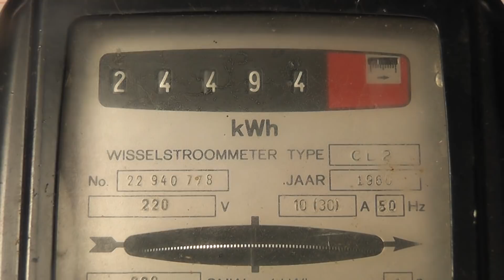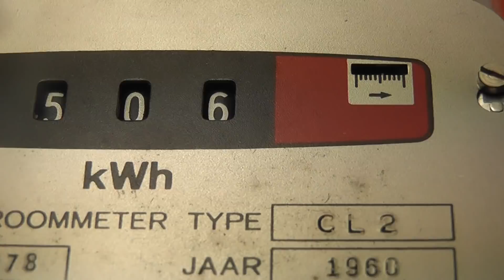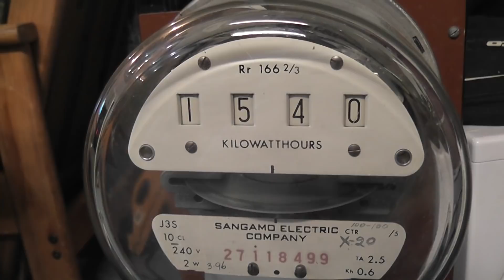Horizontal Number Drums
Video prepared for John who has a similar meter which gives erratic readings.
The meter register explained is from Landis & Gyr with horizontal number drums.
Year of manufacturer 1960